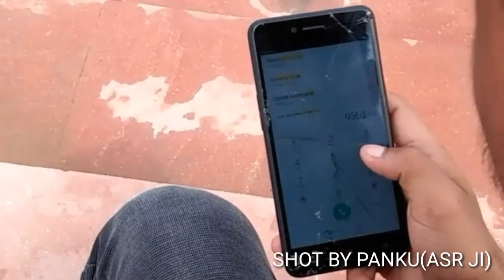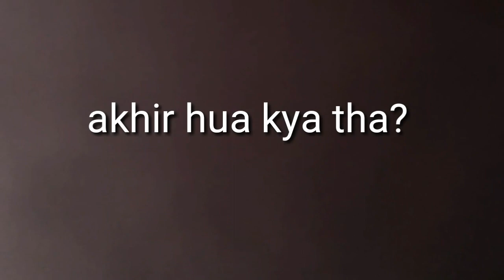SACHI YARIYAN |UP KA PANDA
HEY GUYS HERE OUT NOW OUR NEW VIDEO HOPE U WILL ENJOYE IT.
CAmera man - pnku mera bhai.
Or ye story sachiii yariya ke uper hai jo kitni bhi musibat ho kabhi badlate ni h. OR yaar jyada se jyada share krna bhaiii or fela dena. OR subscribe krna mat bhulna.